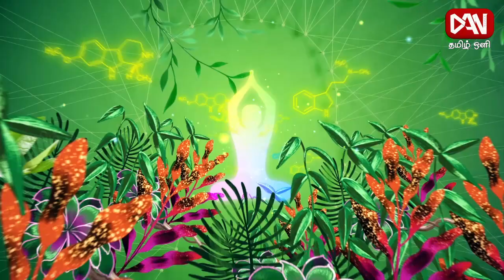போலியான விளம்பரங்களை நம்புவதால் இது தான் நடக்குமா! உளநலம் | 11.12.2023